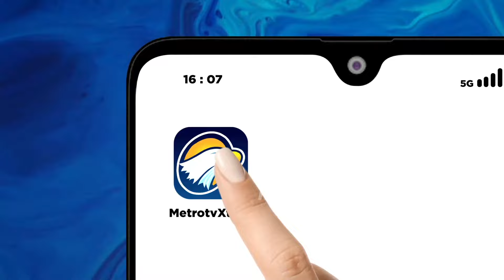BI Tetap Pertahankan Suku Bunga Sebesar 6,25% pada Mei 2024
MetroTV, Bank Indonesia memutuskan untuk tetap mempertahankan suku bunga acuannya sebesar 6 koma 25 persen. suku bunga deposit facility sebesar 5 koma 5 persen dan suku bunga lending facility sebesar 7 persen.